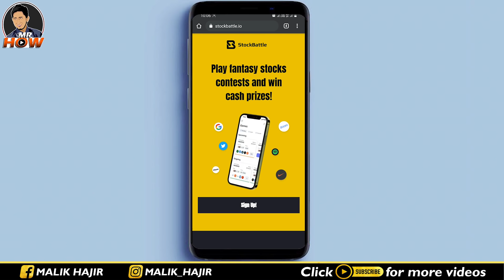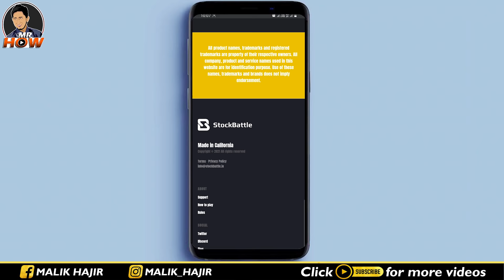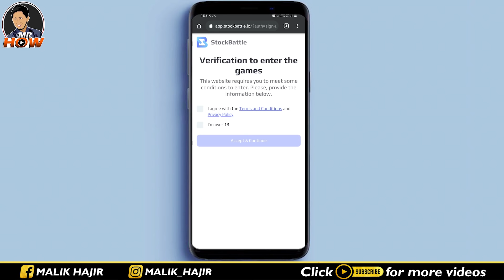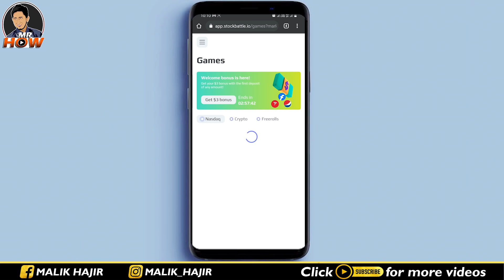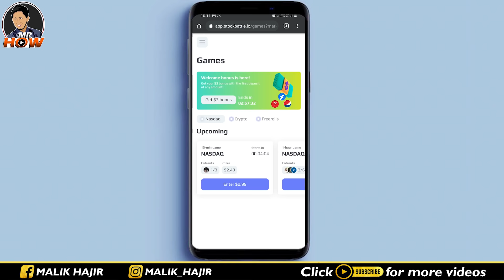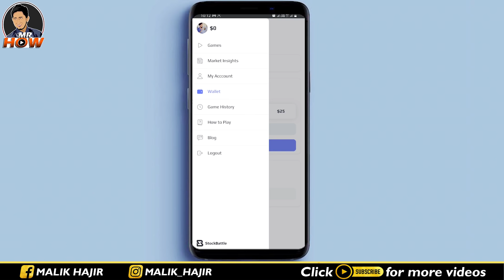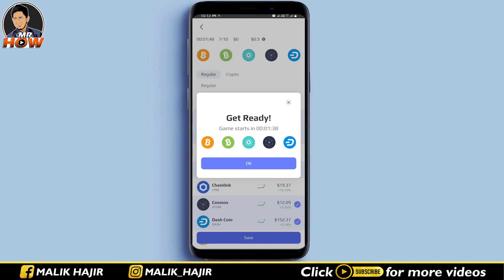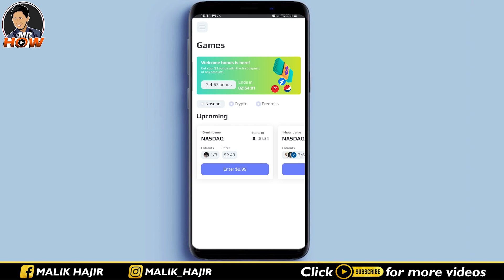Play Game And Earn Money Online By This Online Earning Game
Welcome to the world of Mr. How. This video is about online earning game that how you can play games and earn money online.